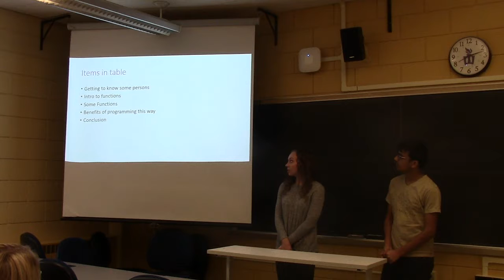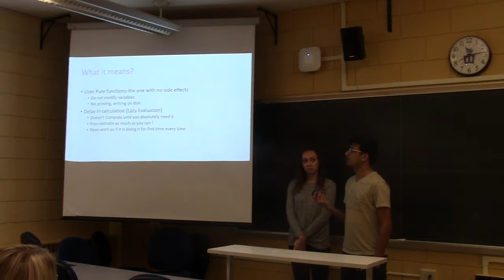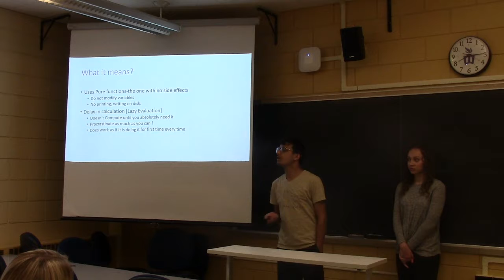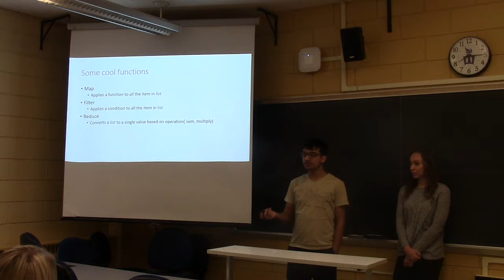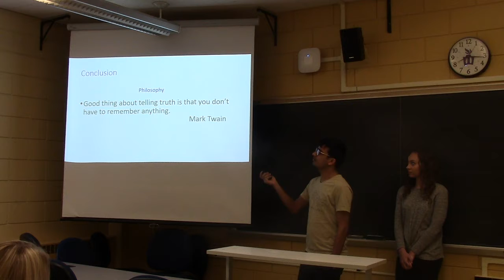Kapil Khanal - DSCI 395 - Presentation #3